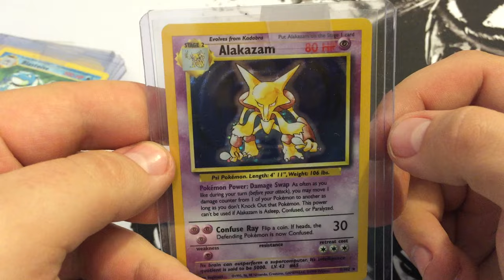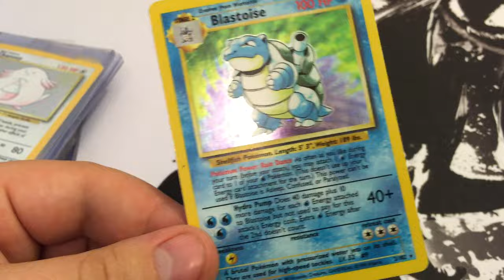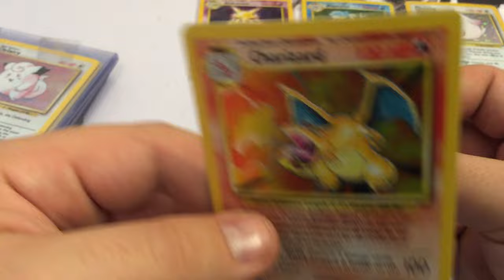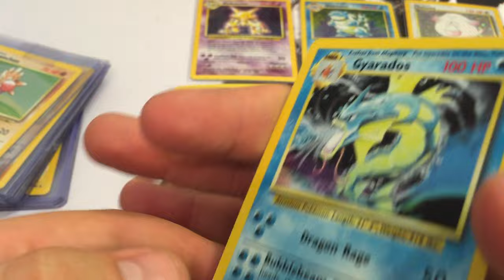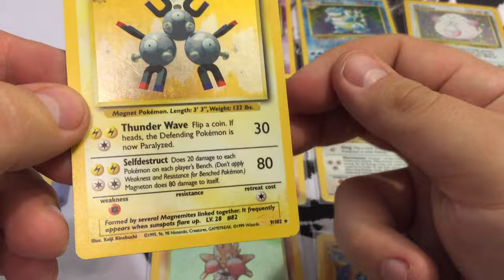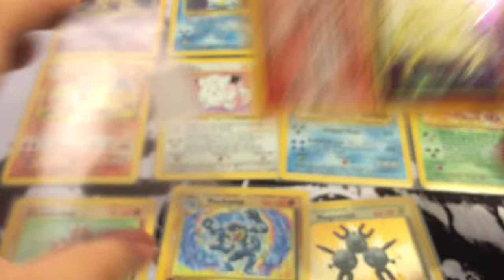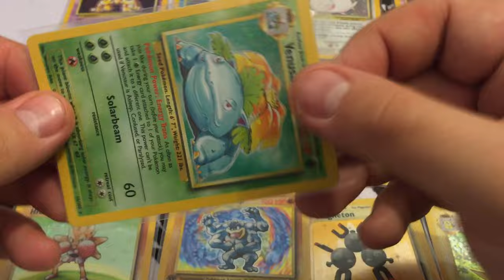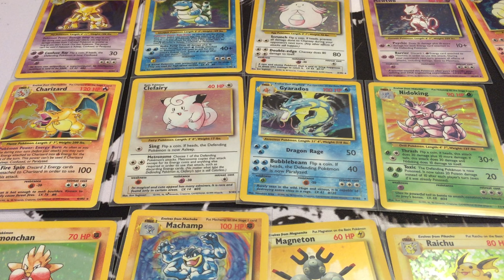Complete Pokemon Card Base Set Unboxing Part 1, PSA Ready? Charizard, Blastoise, and Venusaur!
Hey you guys, PokemonFanHere!  In this video I do an unboxing of a complete base set that I purchased for cheap off of eBay.